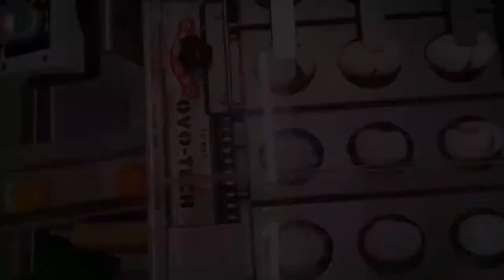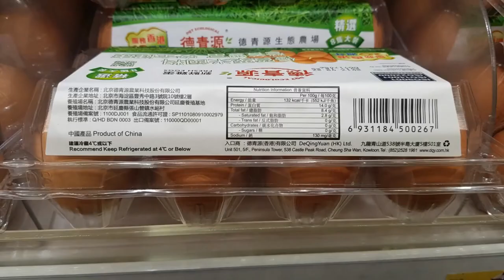IN TWO MINUTE VIDEO |EGG BREAKER MACHINE |Egg Crackers |Egg Breaker single line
Unique tech HD videos about; technology,  gadgets, advanced inventions, robots, unique cars, Virtual reality, smart home, laptops, computers, drones, fastest workers, digital devices, Extreme Machines, Kickstarter Projects electric vehicles and much more related to technology.

Every tech lover will find something for himself.